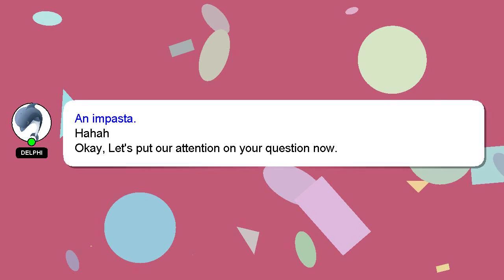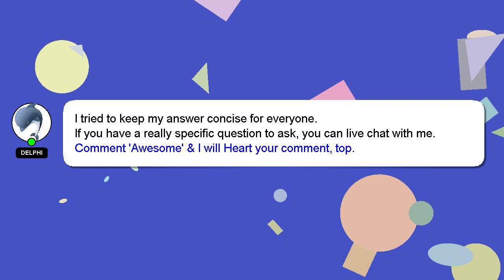How to remove plaster bandage?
Here's a brief description of who I am, Good day, I am Delphi. Let me help you get the answers you need to your questions. - How to remove plaster bandage?

I welcome your comments and chats if you have more detailed queries. Providing an answer will be acknowledged and appreciated with a 'heart' from me.

*2 What we are experimenting :*